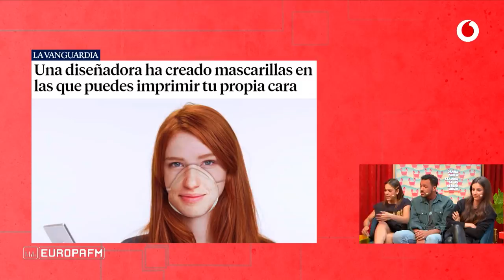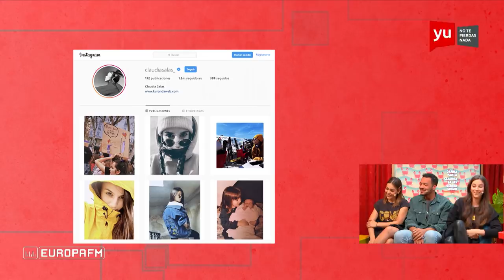Entrevista | Danna Paola, Claudia Salas y Sergio Momo cuentan todo de 'Élite 3'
Recibimos a los protagonistas de la serie del momento para descubrir todos sus secretos... Bueno, todos menos el final, que contar eso no está bien.